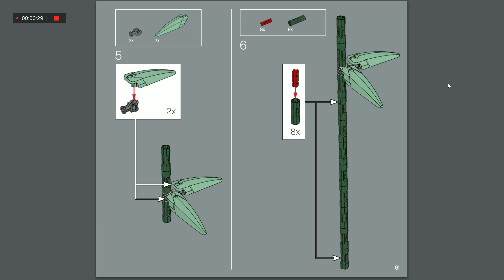LEGO creator expert instruction ep 113